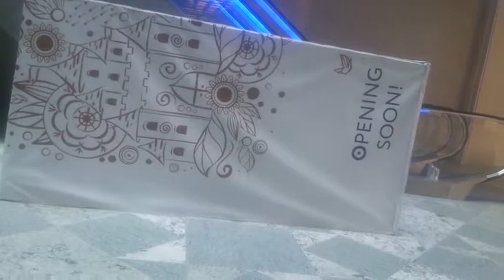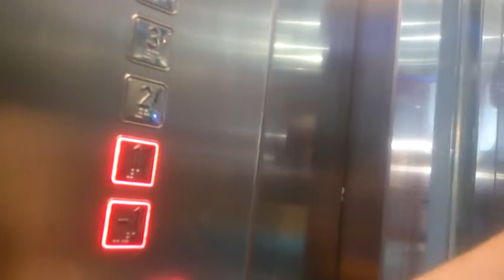Лифт в ЦДМ на Лубянке